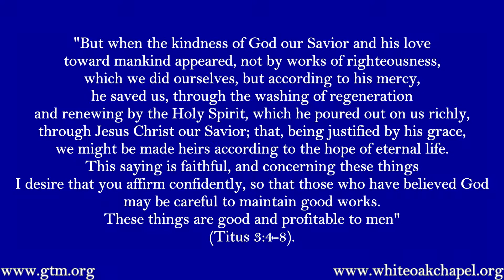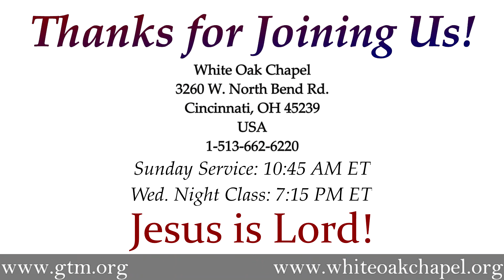"What On Earth Are We Doing?" by Joseph Kostelnik, Ph.D.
Jesus is alive! Worship God, share in the Lord's Supper, and hear the Word preached as Pastor Joe shares this morning: "Christian Zombie or Disciple: the Choice is Ours."

Main text: Titus 3:4-8. Also reference: John 3:16.

Recorded live at WOC on January 21st, 2018.